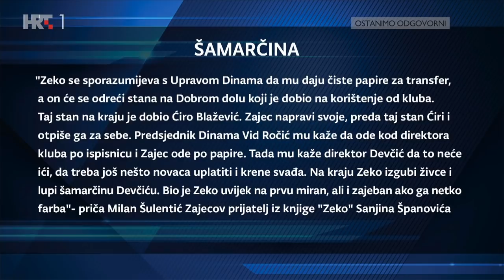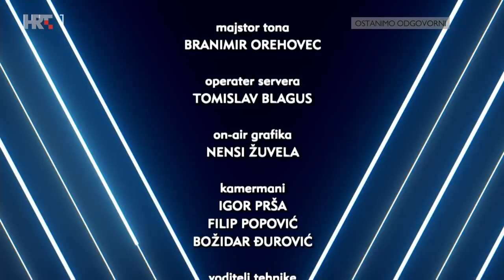NEDJELJOM U 2: Velimir Zajec, 24. travnja 2022.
Gost Aleksandra Stankovića je legendarni nogometaš Velimir Zajec.

Govori o bogatoj sportskoj karijeri u Dinamu i drugim klubovima te 40. obljetnici osvajanja titule prvaka Jugoslavije.

Kako se nekada igrao nogomet, a kako se igra danas? Je li danas novac postao sve i ima li još nogometnih romantika?